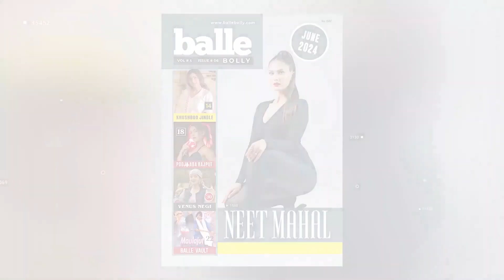Neet Mahal Interview with Nikhil Sharma | Kaun Versation | BalleBolly Magazine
Join us for an exclusive interview with the stunning Neet Mahal, conducted by Nikhil Sharma, the Chief Reporter of BalleBolly Magazine. Dive deep into Neet's journey, her experiences, and her rise to fame in the Punjabi film industry. This interview sheds light on her personal and professional life, offering fans a unique glimpse into the world of this talented actress and model.

In June 2022, Neet became a household name when she participated in the popular Indian marriage reality show Swayamvar – Mika Di Vohti.

Don't miss this engaging conversation where Neet Mahal opens up about her career, her inspirations, and future projects. Whether you're a long-time fan or new to her work, this interview is a must-watch.

BalleBolly - India's first print magazine in English for the Punjabi film & music industry promises you content that is created just for your reading pleasure. Its our tribute to the Punjabi film industry. Let's all join hands and promote Punjabi culture.